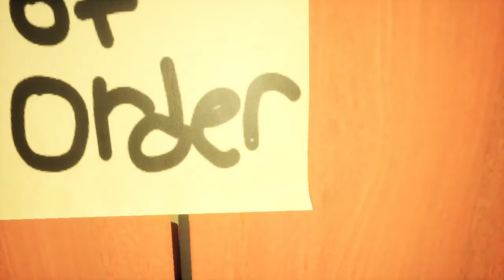frightening Friday week 1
the games we played are